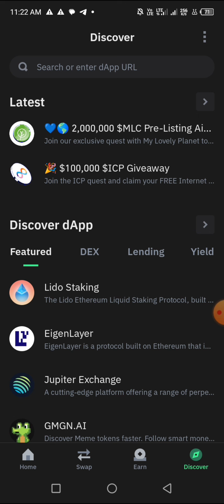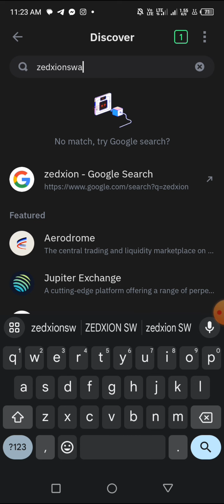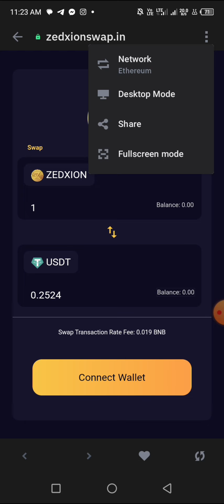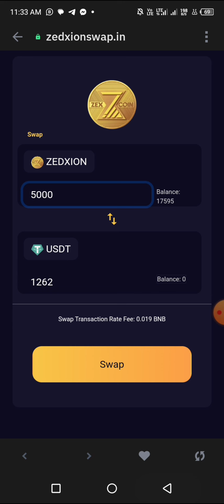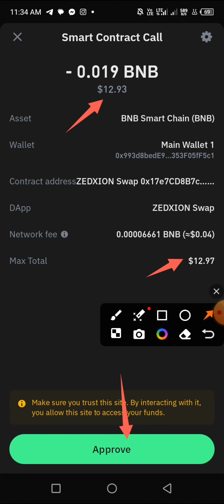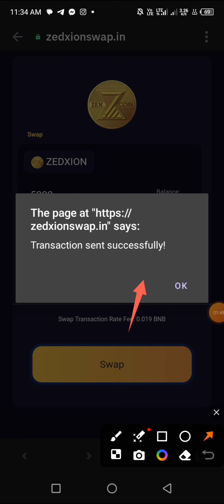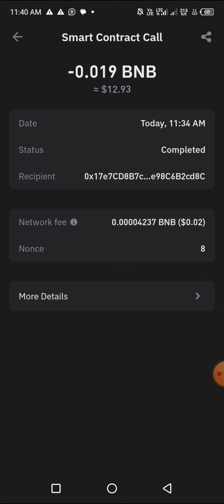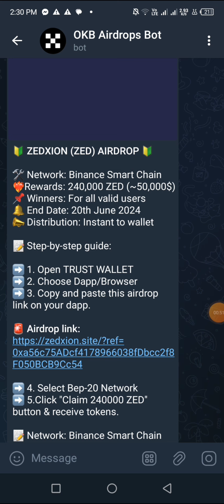Zedxion Swap on Trustwallet is a Scam.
This video will guide you from falling into Zedxion Airdrop scam...and similar scam projects on Telegram.

The Zedxion Swap on Trustwallet is a pure scam. They'll steal your 0.01 BNB (Worth $13 +)

Watch this video and see how I lost my $13 to Zedxion Airdrop Scam.

I took this risk just to guide everyone of you who are new in the crypto world.